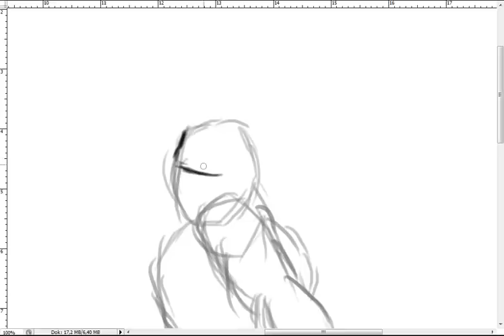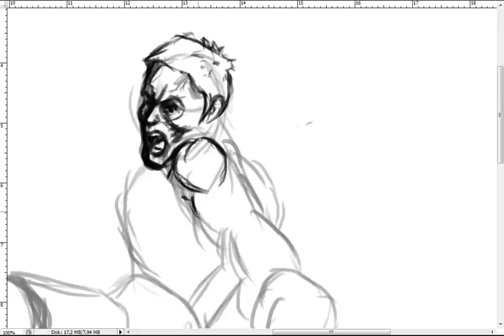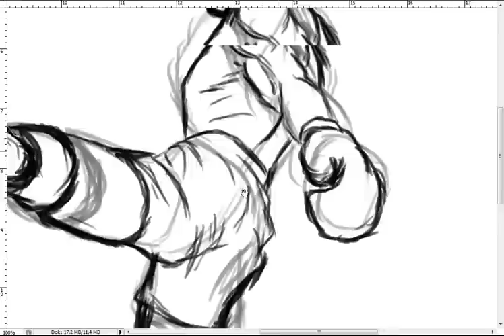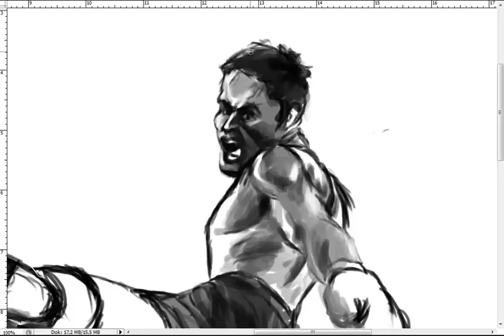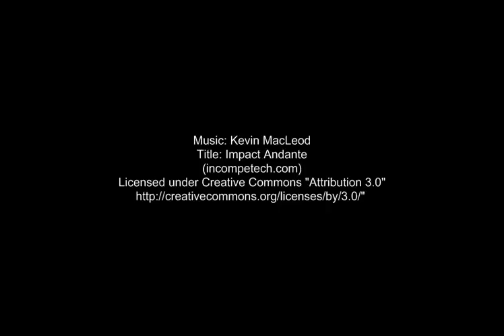Kickboxer Speedpaint Test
My first recorded digital painting. More a test on how to record a painting and how to edit it etc., etc. Hope u like it and if u are interested in a friendly art community where u can sharpen your skills or just hang out and chat, check out Synesthesia.

Synesthesia is an international community of young and aspiring photographers and digital artists that have a more eccentric approach to our creative visions.